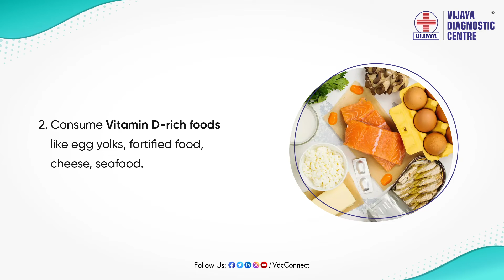Vitamin D for your good health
Vitamin D is both a nutrient we eat and a hormone our bodies make. It is a fat-soluble vitamin that has long been known to help the body absorb and retain calcium and phosphorus; both are critical for building bones. Also, laboratory studies show that vitamin D can reduce cancer cell growth, help control infections and reduce inflammation. Many of the body’s organs and tissues have receptors for vitamin D, which suggest important roles beyond bone health.
Here are some tips to boost your Vitamin D intake for a healthy life.